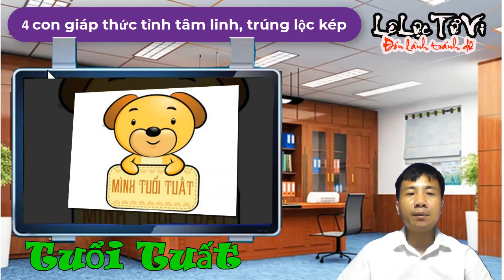4 con giáp thức tỉnh tâm linh trúng lộc kép tháng 8 nảy lộc tháng 9 phát tài tháng10 phú quý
4 con giáp thức tỉnh tâm linh trúng lộc kép tháng 8 nảy lộc tháng 9 phát tài tháng10 phú quý
Chào Mừng Quý Vị Anh Chị Và Các Bạn Đã Đến Với Kênh Lê Lực Tử Vi.
Lời Đầu Tiên Xin Gửi Lời Chúc Sức Khoẻ, Hạnh Phúc, Bình An, May Mắn Và An Lạc Tới Toàn Thể Quý Vị Anh Chị Và Các Bạn.
🔰Phong Thủy, Tử Vi, Xem Tướng là những chủ đề mà Lê Lực Tử Vi sẽ chia sẻ với các bạn trong mỗi chương trình. Nếu bạn chưa biết cách xem phong thủy chính xác, tử vi con giáp chuẩn hoặc cách xem tướng của từng người thì Lê Lực Tử Vi sẽ giúp các bạn làm điều đó. Chắc chắn sẽ giúp cho các bạn có một cuộc sống giàu có hơn, thành công hơn, may mắn hơn.
☘️ CÁC SẢN PHẨM LÊ LỰC TỬ VI ĐANG KINH DOANH
Hãy mua để ủng hộ kênh nhé các bạn! Cảm ơn quý vị nhiều.
► Siêu thị online dành cho mọi người, đặt hàng nhanh chóng
☘️ Sản phẩm độc quyền. Cam kết chính hãng 100%
© Các video trên kênh ❝Lê Lực Tử Vi❞ đã được đăng ký bản quyền với Youtube. Vui lòng ✖ không sao chép, re-upload dưới mọi hình thức.